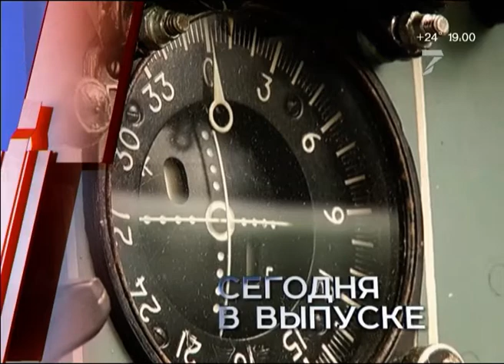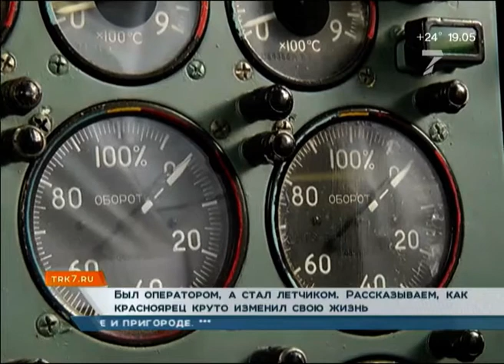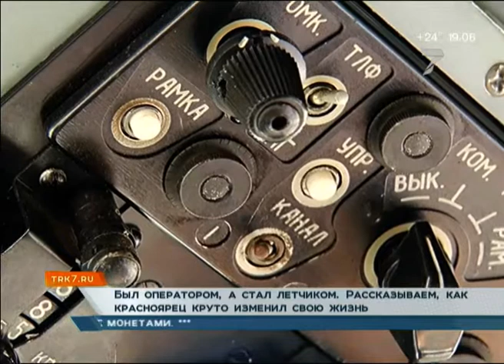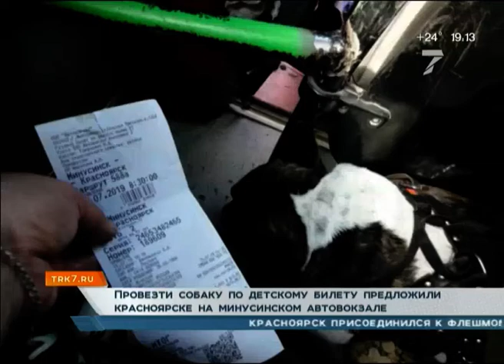Пассажир-собака и красноярские автобусы-нарушители. «Новости. Седьмой канал» 19.07.2019